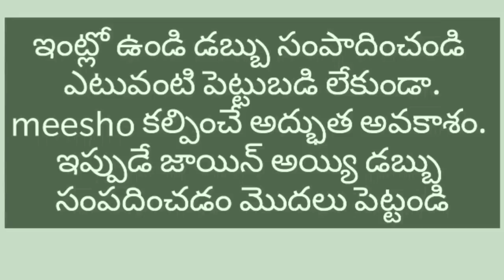How to stitch redymade dress//dress cutting and stitching//semi stitched dress//mystylecorner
N&G collections

xoxo

😍 with love
mounika 🤳💅💄👗👠🛍️👛👙👑